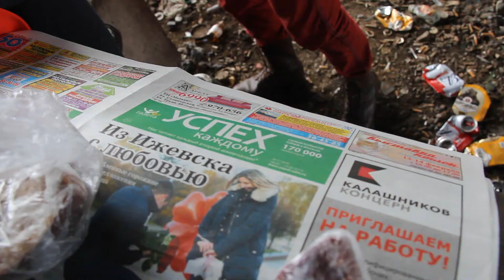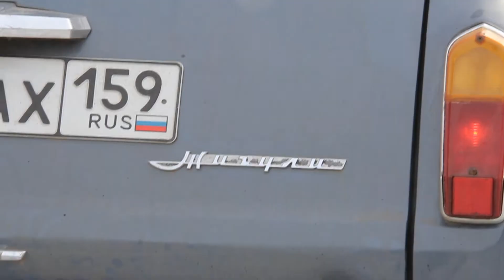ЛАВ СТОРИ 2 00